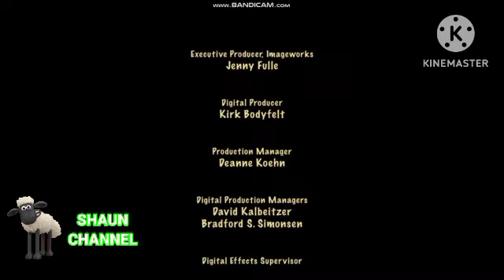Open Season Amigos Salvajes Creditos en Shaun Channel LA (6/2/2023)